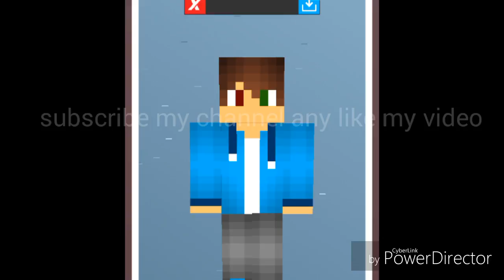let's play minecraft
fritzmarvin